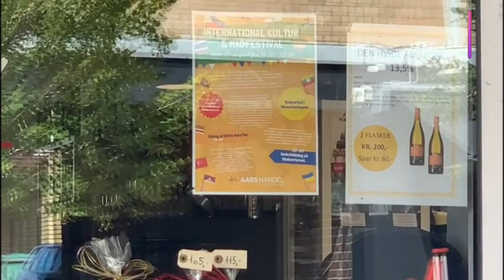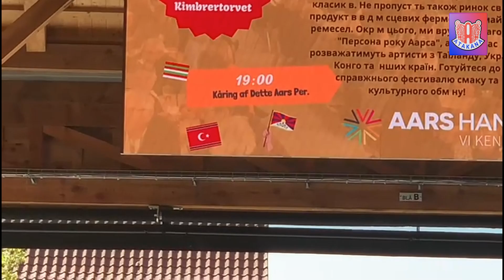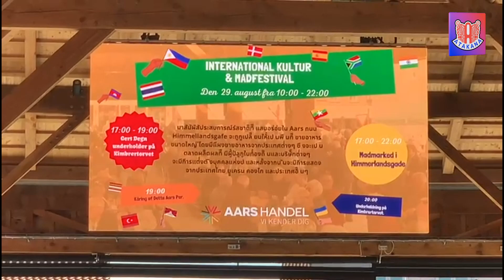BENDERA ACEH SETARA DENGAN BANGSA LAIN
Bendera Aceh Berkibar di Kota Års, Denmark: Persiapan Menyambut Festival Kuliner dan Budaya Internasional

Atakana TV — Hari ini, Selasa, 30 Juli, kota Års menjadi saksi sebuah peristiwa unik bagi komunitas Aceh di Denmark. Muhammad Hanafiah, koordinator Acheh-Sumatra National Liberation Front (ASNLF) di Denmark, melaporkan langsung dari pusat kota mengenai pemasangan iklan di layar TV besar berukuran 130 x 160 cm yang mengumumkan festival kuliner dan budaya internasional yang akan digelar pada 29 Agustus mendatang.

Dalam iklan tersebut, yang telah dipasang di berbagai titik strategis kota Års, uniknya terdapat bendera Aceh yang berkibar di antara bendera negara-negara peserta festival. Kehadiran bendera Aceh ini merupakan hasil upaya ASNLF yang mendaftarkan partisipasi mereka dalam acara internasional tersebut. ASNLF berencana untuk memanfaatkan kesempatan ini guna memperkenalkan sejarah, budaya, dan adat-istiadat Aceh kepada khalayak internasional.

"Iklan Aceh sudah dipasang di televisi Denmark, khusunya di kota Års,.  Atas usaha Acheh-Sumatra Kultur (ASK), diaspora Aceh dan rekan-rekan ASNLF yang aktif memperlihatkan diri identitas bangsa, beda bahasa, beda budaya, beda negara," ujar M Hanafiah dalam laporannya.

Menurut catatan yang ada, festival yang akan datang tersebut tidak hanya menjadi ajang pameran budaya dan kuliner dari Aceh tetapi juga merupakan bukti kerjasama antara organisasi politik ASNLF dan organisasi budaya Acheh-Sumatra Kultur (ASK).  Kedua organisasi ini aktif berperan penting dalam mempromosikan identitas Aceh di Denmark.

Hanafiah juga menjelaskan bahwa kota Års, yang terletak sekitar 500 km dari ibukota Denmark, Copenhagen.  Menurut kabar juga, kota tersebut memiliki populasi sekitar 70 ribu penduduk, termasuk sejumlah imigran dari berbagai negara.

"Kami berharap agar masyarakat Aceh di seluruh dunia lainnya juga ikut aktif memperlihatkan jati diri mereka sebagai sebuah bangsa yang merdeka dan berdaulat, seperti di masa Sultan Iskandar Muda," tambah Hanafiah.

Festival kuliner dan budaya internasional di kota Års pada 29 Agustus mendatang dengan tema "International Kultur & Madfestival" diharapkan menjadi momentum penting bagi komunitas Aceh di Denmark agar menunjukkan kebudayaan mereka untuk membangun jembatan dengan masyarakat internasional.

Demikian laporan dari kota Års, Denmark, oleh M Hanafiah kepada Atakana TV di Swedia.